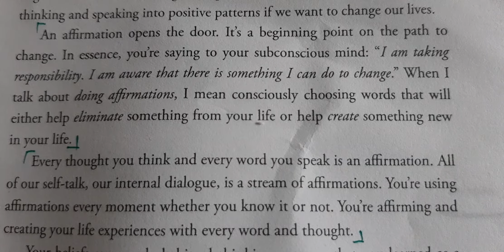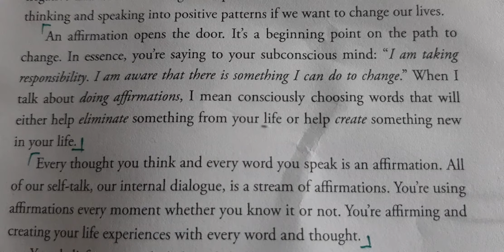1164.우리가 평소에 생각하고 말하는것이 모두 확언이라고 합니다.